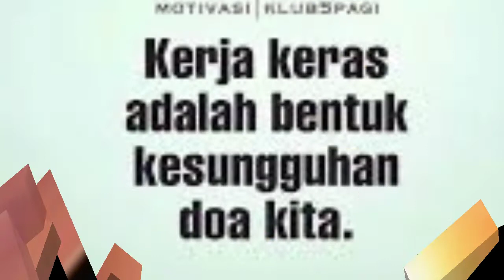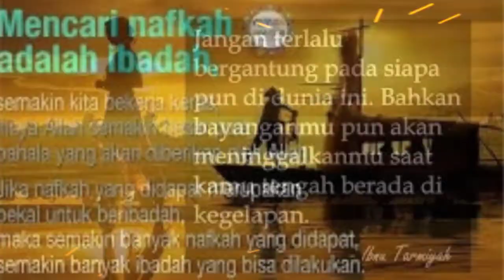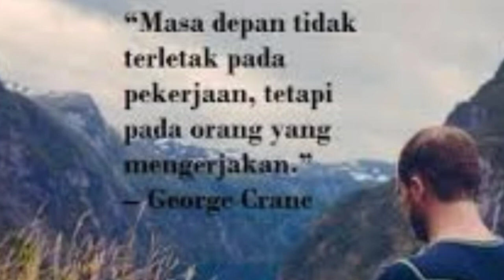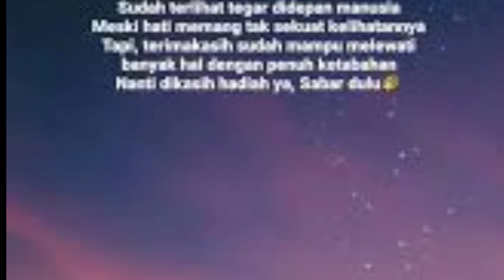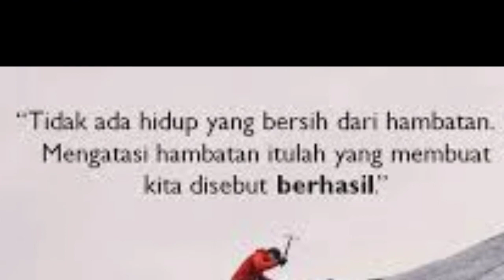Musik Penyemangat Kehidupan danTantangan Menggapai Cita2x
Musik membuat kita lebih bersemangat dalam menjalani kehidupan sehari hari dan membuat tubuh lebih relaksasi sehingga imunitas tubush kita lebih terjaga dan jangan lupan ibadah dan berdoa kepada Tuhan YME, salam youtuber.